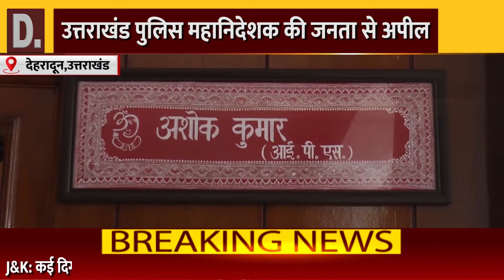सरकारी नौकरियों की बंदरबाट से नाराज है लोग देखिये पूरी रिपोर्ट || 04 Sep 2022